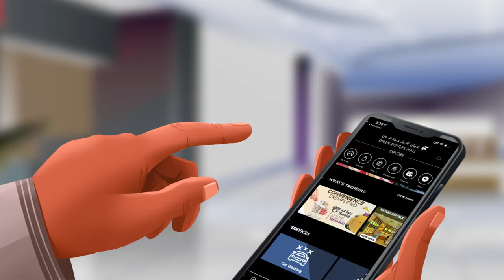The All new Oman Avenues Mall App - Tariq Hilal Al Barwani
Take the mall wherever you Go ! Says the  Motivational speaker and information technologist of Oman, @tariqnet,

Explore the integrated shopping experience with our all new mobile app .